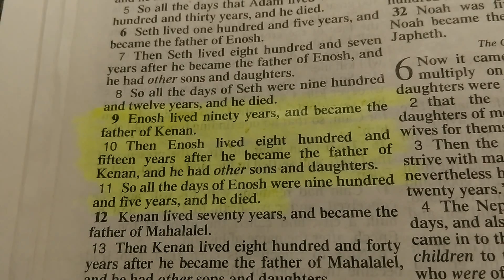Bible Reading - Genesis 5:9 - 11